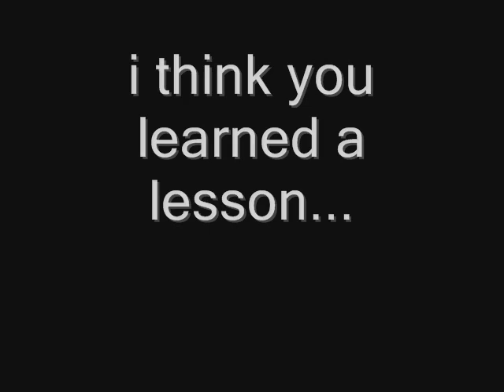snakey and da vacuum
dont mess with people with vacuums!